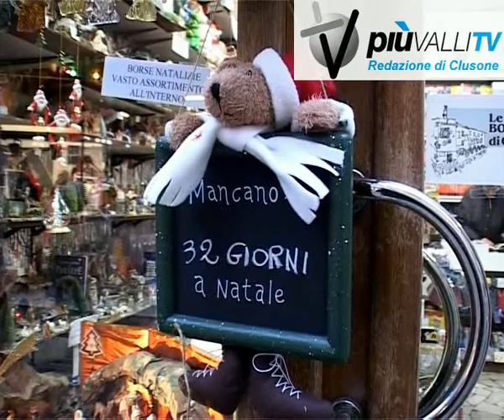Manca un mese a Natale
Natale savvicina, ma sulle feste questanno spira aria di crisi. Eppure in pochi sembrano voler rinunciare a regali e cenone. Limpressione è che gli italiani cominceranno a risparmiare con lanno nuovo. O almeno questo è quello che emerge dai pareri raccolti per le vie del centro storico di Clusone.